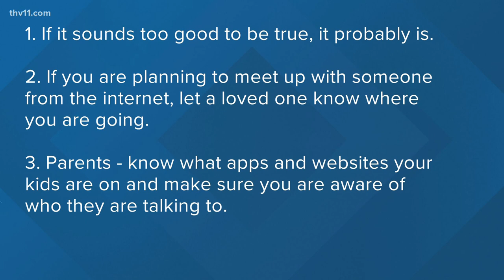Arkansas woman safe after being trafficked to Miami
The 21-year-old was rescued after she was able to text her father on Thanksgiving, which alerted authorities to arrest Kyron Richardson.